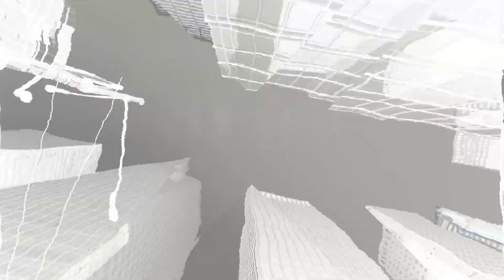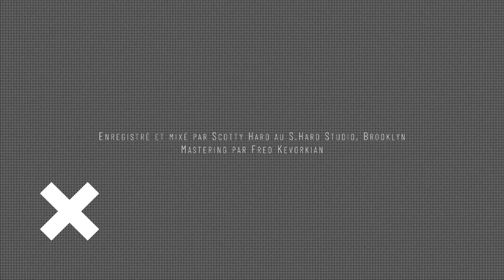Laurent David - The Way Things Go - Melted Clock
New York musicians session with
Sergio Krakowski : Pandeiro
Jozef Dumoulin : Keyboards
Laurent David : Bass

Directed by Loïc Gayot
Recorded and Mixed by Scotty Hard, Brooklyn
Mastering by Fred Kevorkian